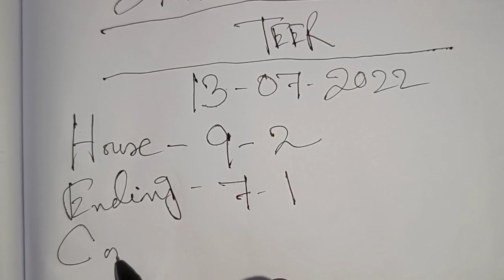Shillong Night Teer 13-07-2022 || Night Teer Target Today 🎯 || House Ending 100% 💰